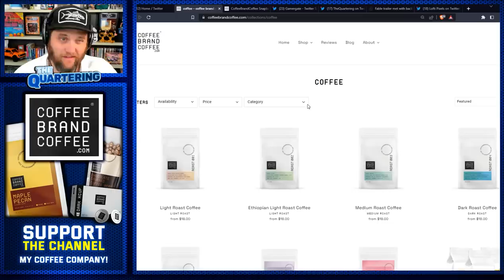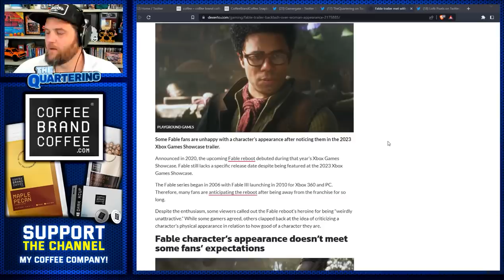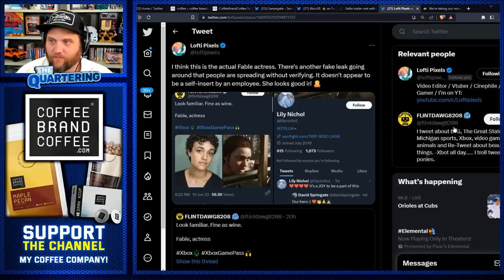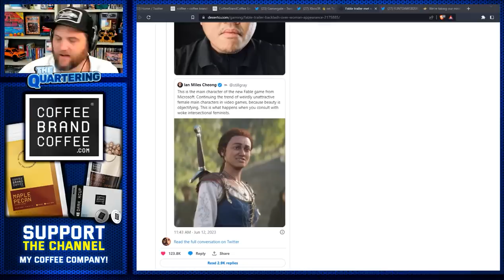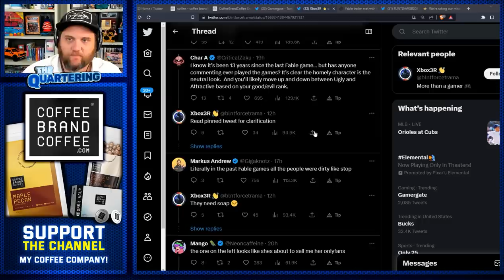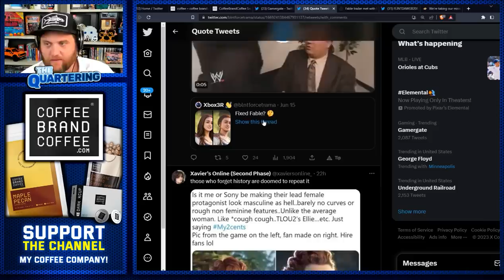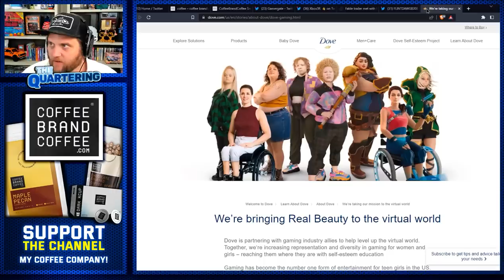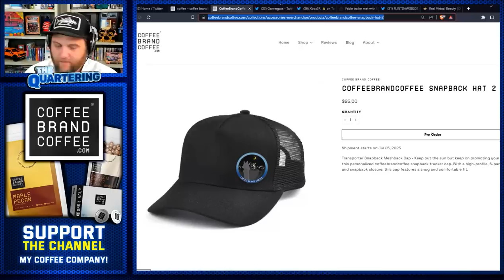Internet Fixes Ugly Female Video Game Character & Leftists EXPLODE With Rage! Fable On Xbox Hilarity